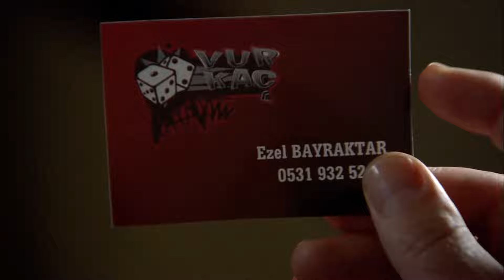Ne Var Lan Babacık Babacık? | Ezel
Niye?..

Yapım: Ay Yapım
Yapımcı: Kerem ÇATAY
Senaryo: Kerem DEREN & Pınar BULUT
Yönetmen: Uluç BAYRAKTAR

Oyuncu Kadrosu:
Ezel: Kenan İMİRZALİOĞLU
Eyşan: Cansu DERE
Cengiz: Yiğit ÖZŞENER
Ramiz: Tuncel KURTİZ
Mümtaz: Beyazıt GÜLERCAN
Meliha: İpek BİLGİN
Ali: Barış FALAY
Bahar: Sedef AVCI
Tefo: Sarp Akkaya
Şebnem: Bade İŞÇİL
Mert: Kemal UÇAR